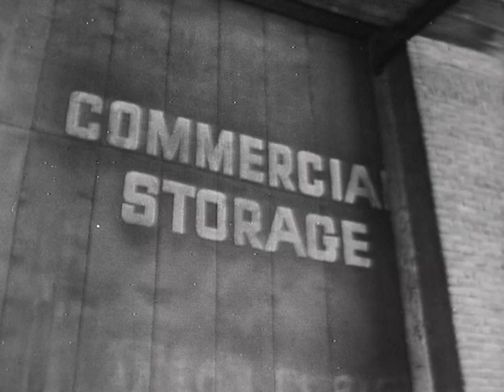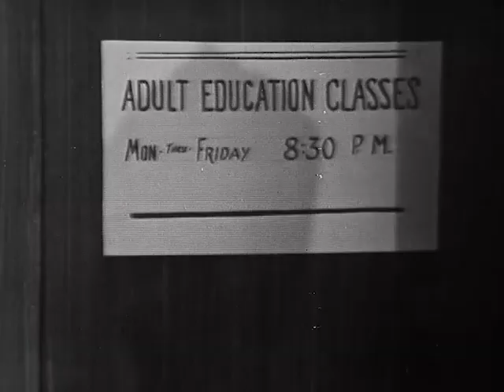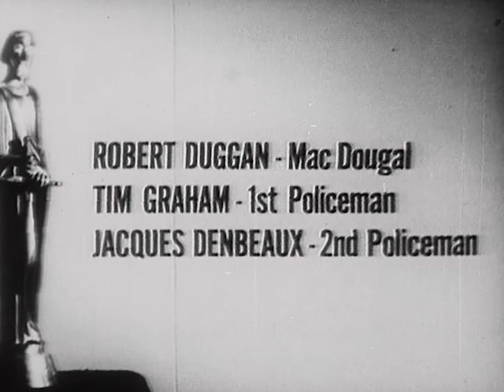Murder in the Family, Show #158 (1965) | Insight powered by Paulist Productions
Guilt over an abortion causes a family to crumble.

WRITER
Harry Julian Fink

PRODUCER
John Furia, JR.

DIRECTOR
Richard C. Bennett

ACTORS
Guy Stockwell, Phyllis Love, Stephen Coit, Frederic Downs, Robert Duggan, Tim Graham, Jacques Denbeaux

ABOUT US
Insight is an American religious-themed weekly anthology series that aired in syndication from October 1960 to 1983. Produced by Paulist Productions in Los Angeles, the series presented half-hour dramas illuminating the contemporary search for meaning, freedom, and love. Insight was an anthology series, using an eclectic set of storytelling forms including comedy, melodrama, and fantasy to explore moral dilemmas.  The series was created by Fr. Ellwood E. "Bud" Kieser, the founder of Paulist Productions.